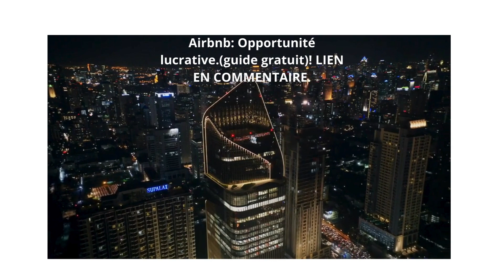Airbnb: Location de vacance courte durée, opportunité lucrative. Guide gratuit!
Découvrez une opportunité lucrative dans la location courte durée avec Airbnb! Faites partie de notre communauté!
LIEN EN COMMENTAIRE POUR LE GUIDE GRATUIT